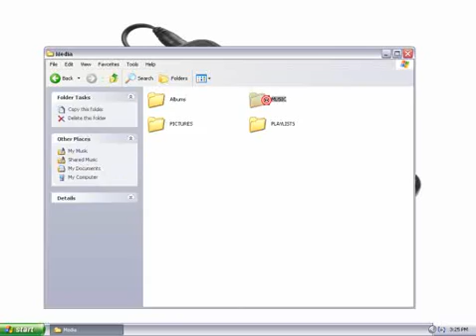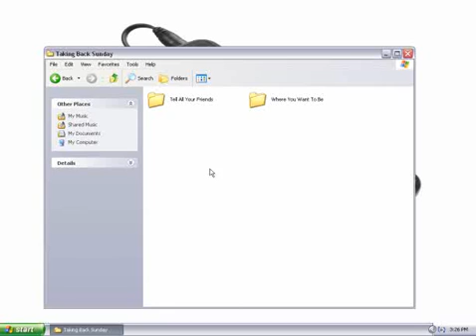How To Delete Files on Your Sansa MP3 Player in MTP Mode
Instructions on how to delete files from your Sansa MP3 players while in MTP mode.